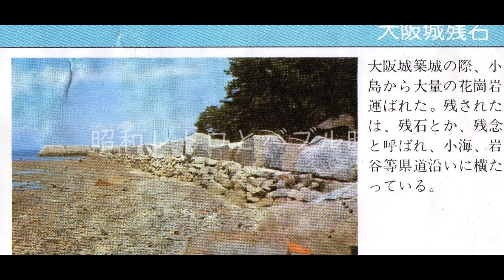昭和のパンフレット 1970年代の昭和レトロな小豆島内海町サイクリングターミナル 宿舎とサイクリング